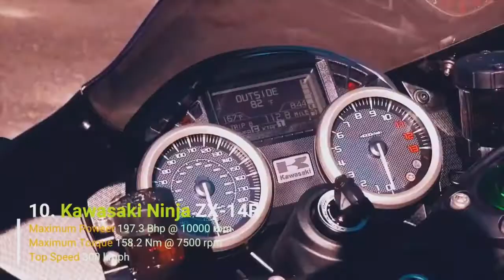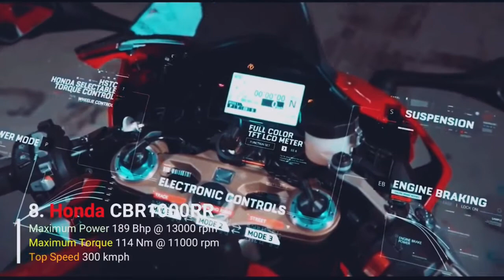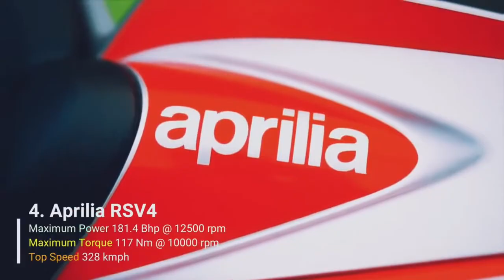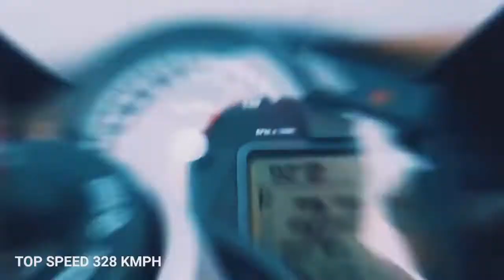Top10 Motor bike fastes in the world '19